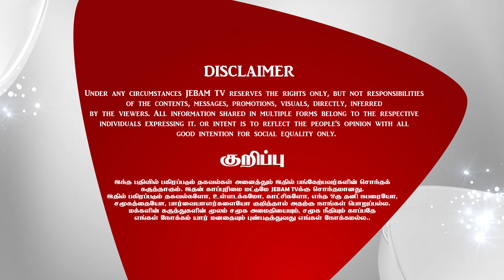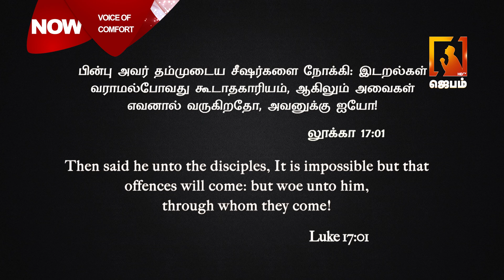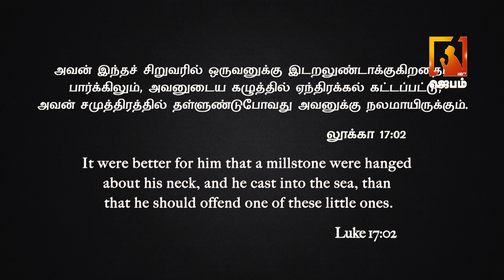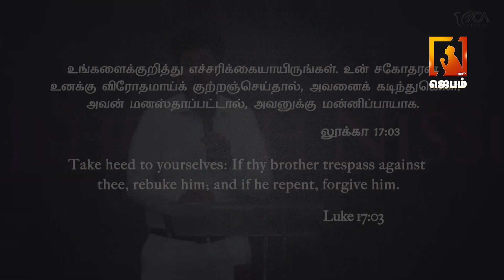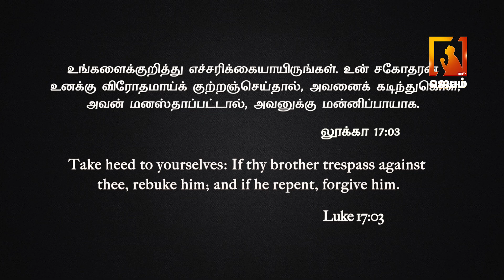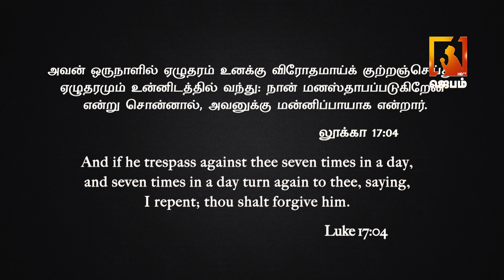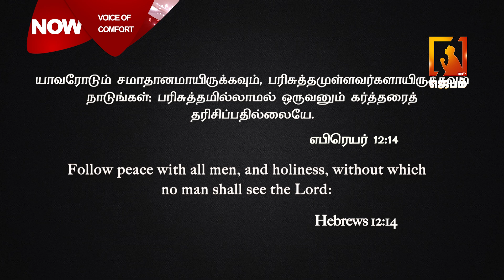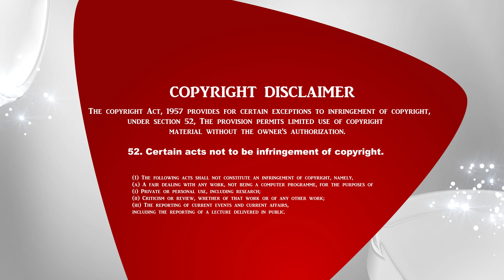Voice of Comfort | தேற்றும் சத்தம் | Pastor M. Simon | Tamil Christian message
1. The Holy One- A programme where God is being praised for His holiness by describing His attributes.
2. Prayer Walk- Each day a street is selected and prayer walked. So monthly 22 streets are walked and prayed for.
3. Traffic prayer-Telecast of Praying on the accident spots .
4. Emergency prayer-Instant telecast of prayer points and Praying for the critical patients in the hospitals as and when the prayer needs are shared from 17 different well known hospitals in the city.
5. Breaking Prayer- whatever be the breaking news would be immediately telecasted as a prayer need.
6. How to Pray?- Based on the ongoing issues of the society, three different pastors discuss how to avoid the future repetitions of the same issues and pray for the same.
7. My leaders-Telecast of conducting Personal interviews with Government Leaders and praying for them based on 1Timothy-1:2.
8. The Real Fighters- Daily prayer for the army and the police departments.
9. The Real Heroes- Daily prayer for the safety of Ambulance drivers.
10. Men of God- Personal interview with men of God where they share their testimonies and life experiences.
11. A Hand full of flour and little oil- Diet advice for pastors and preachers, live cooking, suggestions for consuming energy giving food for pastors before ministering on the stage.
12. Wedding at Cana- Telecasting the interview with the men of God on their Wedding Anniversary.
13. Don’t Worry- Teaching the people How to pray instead of worrying when the enemies rise against them.
14. Media Missions- Praying for all the Christian Media channels.
15. Seed- Telecasting the lives of the men of God who have entered into eternal glory.
16. Goodnight – Thanksgiving prayer for the day.